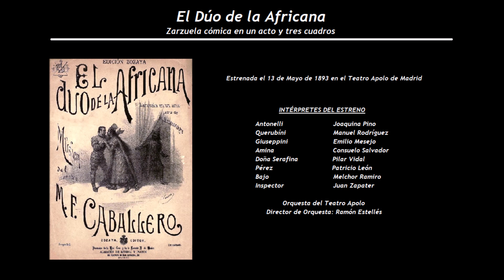El Dúo de la Africana - Dúo de la Antonelli y Giuseppini 'Comprende lo grave' (1965) Caballé - Martí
Intérpretes de la grabación:
Montserrat Caballé (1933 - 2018) y Bernabé Martí (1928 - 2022)
Orquesta Sinfónica de Barcelona
Director: Eugenio Mario Marco (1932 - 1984)

El Dúo de la Africana
Zarzuela cómica en un acto y tres cuadros
Estrenada el 13 de Mayo de 1893 en el Teatro Apolo de Madrid
Música de Manuel Fernández Caballero (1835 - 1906), con letra de Miguel de Echegaray (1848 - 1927)

Antonelli               Joaquina Pino
Querubíni              Manuel Rodríguez
Giuseppini             Emilio Mesejo
Amina                    Consuelo Salvador
Doña Serafina      Pilar Vidal
Pérez                     Patricio León
Bajo                       Melchor Ramiro
Inspector              Juan Zapater

Orquesta del Teatro Apolo
Director de Orquesta: Ramón Estellés

La noche del estreno, el dúo de la Antonelli y Giuseppini, cantado por Joaquina Pino y Emilio Mesejo, se repitió  tres veces, y aún hubo de repetirse una cuarta vez, pero esta vez solo con la orquesta, pues los cantantes estaban agotados